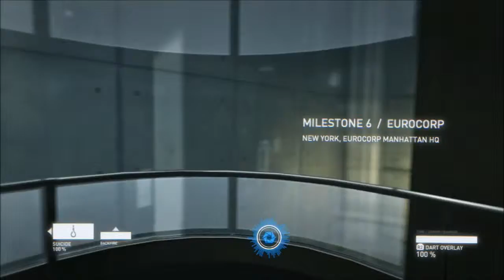Syndicate Gameplay Walkthrough Part 4 PS3/XBOX 360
Syndicate Gameplay Walkthrough Part 4
Syndicate Let's Play Part 4
Syndicate PS3/XBOX 360 720 HD
Syndicate No Commentary
Syndicate is a first-person shooter video game developed by Starbreeze Studios  for Microsoft Windows, PlayStation 3 and Xbox 360 platforms.
In the game, the player can carry two weapons and grenades. Due to the player character's DART 6 bio-chip, the player can see the digital world where it feels like time is slowed, and even see the enemies through walls via their connection to the "Dartspace" data network. The player can hack into enemies through this data network, called "breaching", where players can force three options on the enemy; "Suicide" where the enemy kills themselves and damages nearby foes, "Persuade" where the enemy temporarily becomes the player's ally, or "Backfire" where the enemy's weapon blows up, stunning them. A four-player co-operative mode has been confirmed, with a separate campaign based on missions from the original game The game is set in 2069 and the player controls Agent Miles Kilo, EuroCorp's latest agent equipped with the new prototype DART 6 chip created by Eurocorp scientist Lily Drawl.
Charcters:
Miles Kilo is an agent working for Eurocorp. He is different from other agents, as he has no special abilities like other agents, such as accelerated speed or jumping, and projections, but because of this, his body works with the DART overlay and modifications better.

Jules Merit is a senior agent of Eurocorp. He supervises Kilo throughout his time with Eurocorp, and frequently goes on missions with him. In his file, it shows he is a borderline psychopath, and that is used by Eurocorp to map out his targets and missions.

Lily Drawl is a senior member of Eurocorp. Lily manages both Merit and Kilo, and is in charge of their welfare when the two are not on missions.